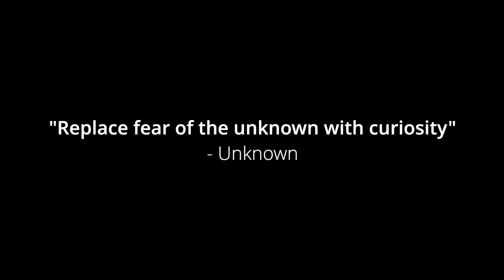Underwater Adventure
Put day 32 video description right here.

You know Social Media?